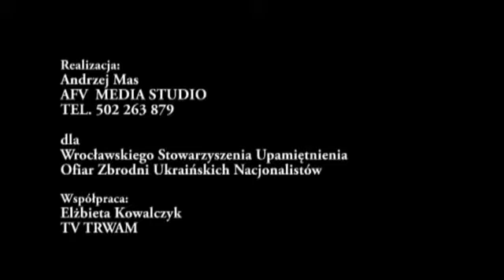70 rocznica ludobójstwa na Wołyniu. Szczepan Siekierka. Wywiad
Pan Szczepan Siekierka - Prezes Stowarzyszenia Upamiętnienia Zbrodni Ukraińskich Nacjonalistów z OUN i UPA, jako naoczny świadek opowiada w 70 rocznicę o strasznych wydarzeniach ludobójstwa na Polakach na Wołyniu dokonanych przez Ukraińskich Nacjonalistów z OUN i UPA.

Щепан Секерка - председатель Общества Увековечивания Памяти Жертв Преступлений Украинских Националистов, как свидетель,  в 70-ю годовщину рассказывает о страшных событиях геноцида, совершённого по отношению к полякам на Волыни украинскими националистами из ОУН и УПА.